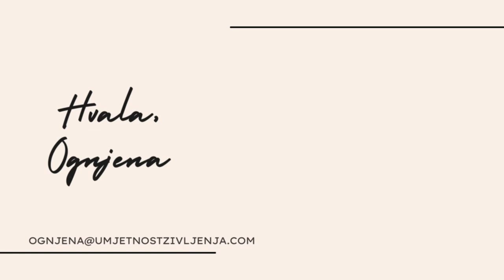Oslobodite se narcisa - ZAUVIJEK - THE BEST OF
Što nas drži zatočene s narcisima i kako se osloboditi?

Ako ste propustili program ŽIVOT. BEZ NARCISA. SAMO MOJ. - dobre vijesti:
Otvorena je lista čekanja za treću generaciju polaznika.

Autor sam edukacijskih programa koji rješavaju problem:
 - suovisnosti
 - kompleksnog PTSP-a
 - traumatičnih veza
 - emotivne (ne)pismenosti